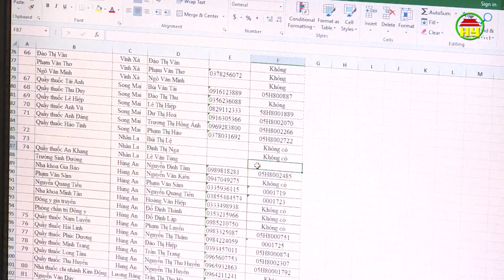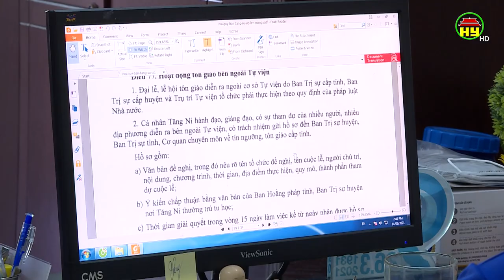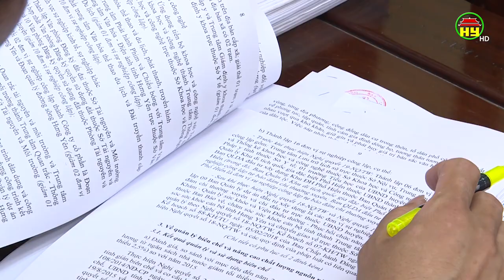Sơ kết 5 năm thực hiện Nghị quyết số 18 và Nghị quyết số 19 của BCH Trung ương Đảng khóa XII